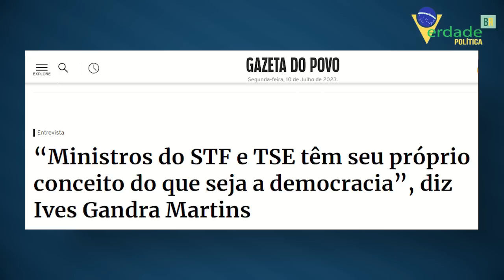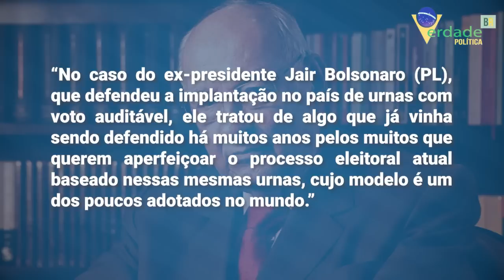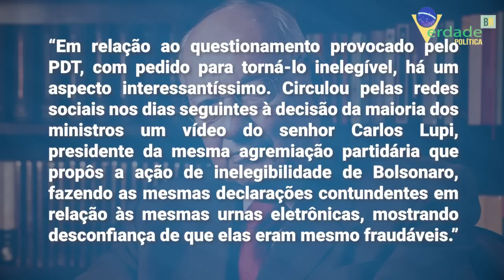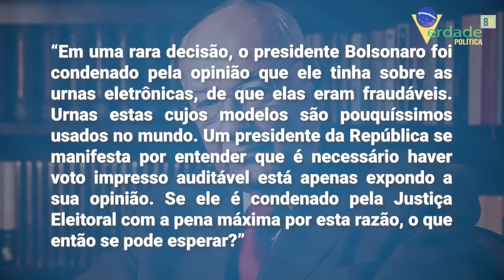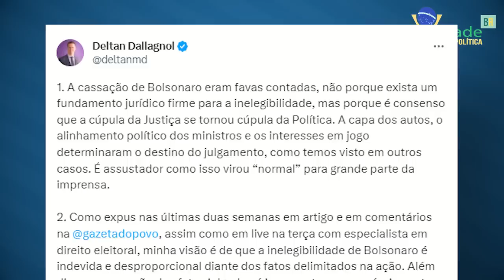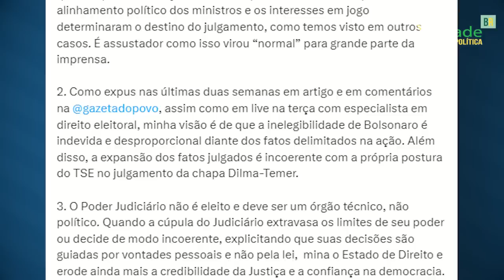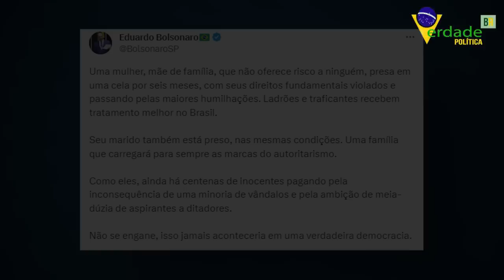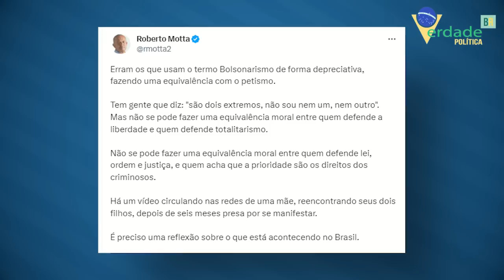Ives Gandra REVELA toda a VERDADE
O Brasil não é o mesmo depois de insurgir um progranismo de quem não recebeu um único voto.

Diante desta clara perseguição política há pessoas corajosas que não temem a caneta dos ditadores.